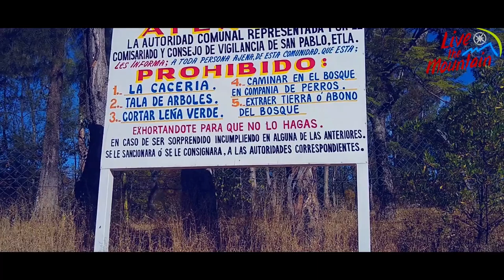Explorando senderos de la Sierra Norte de Oaxaca